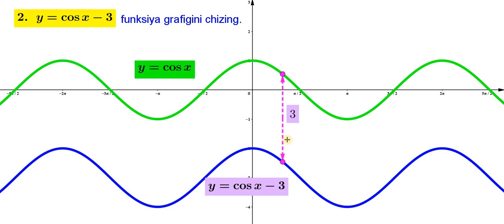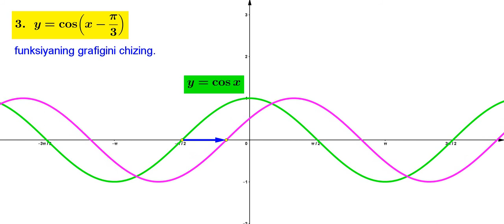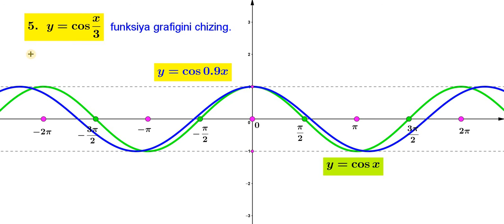15.9. y=cosx funksiya grafigiga doir misollar 1 5